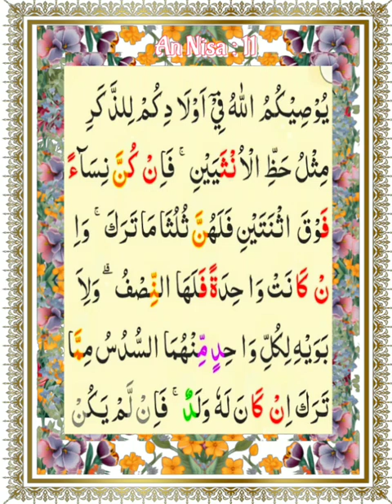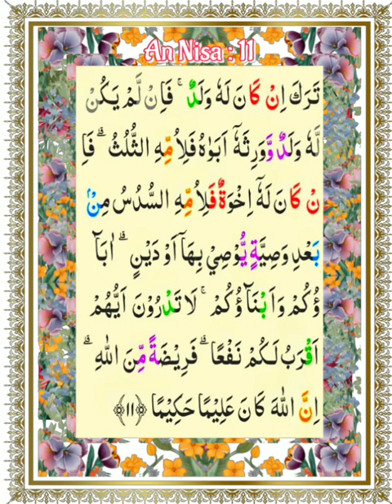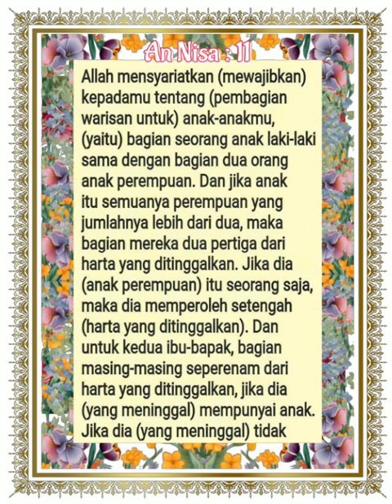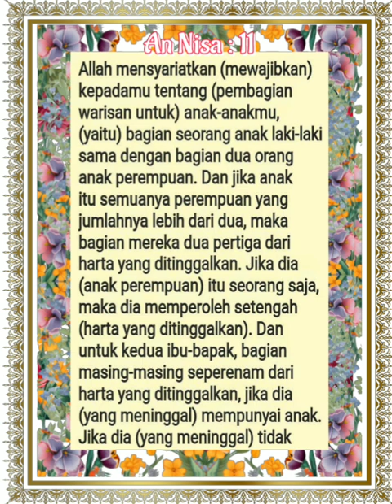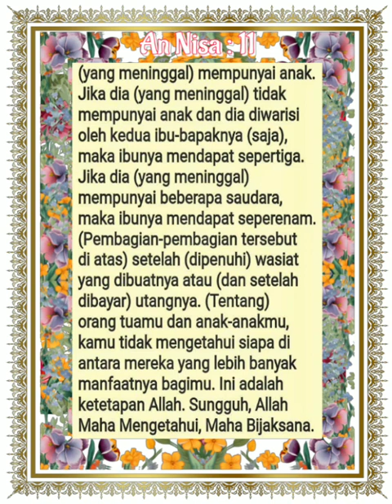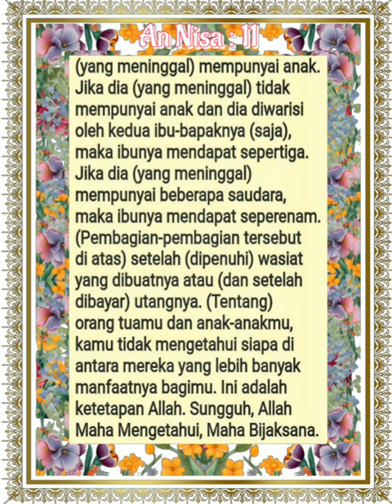004_011_An Nisa_Alafasy, Al Ghamadi, Al Hussary